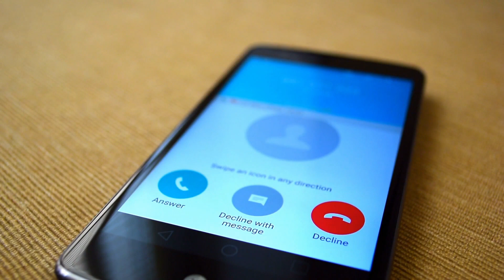After Son Misses 37 Calls, Mom Learns a Stranger in Head Mask Took Him out of School